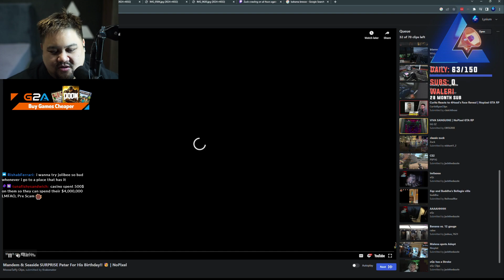Lysium reacts to Mandem and Seaside surprise Patar for his birthday | GTA RP NoPixel 3.0